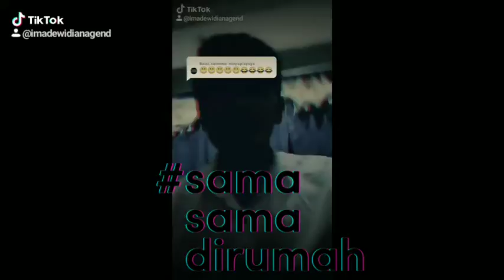Biar menjadi kenangan sewaktu di Lampung Selatan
Made widiana Lampung TV punya cerita tersendiri